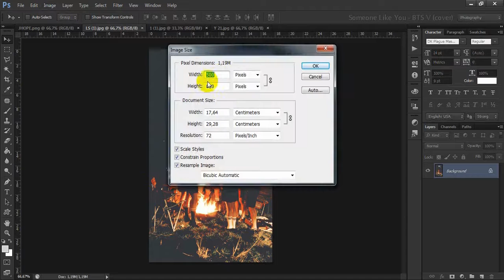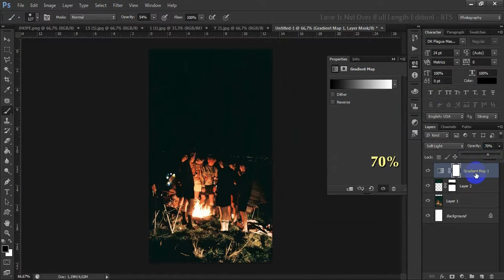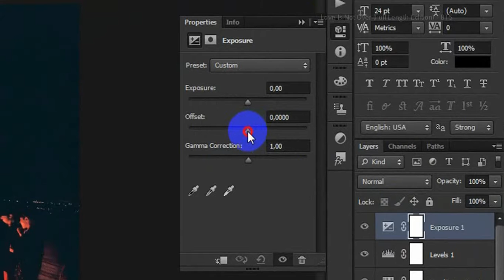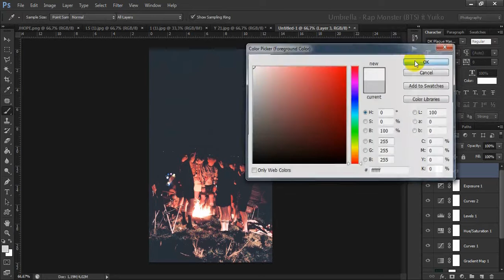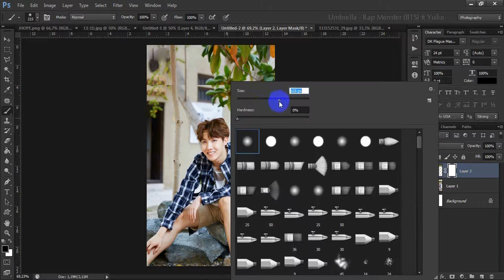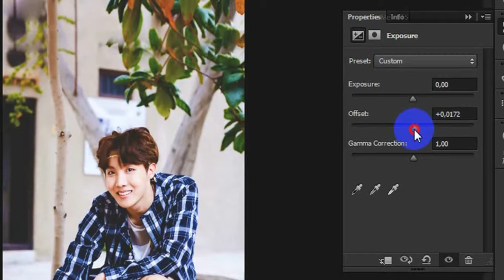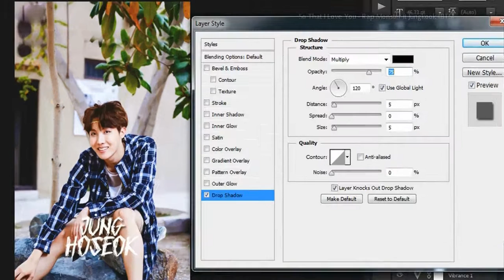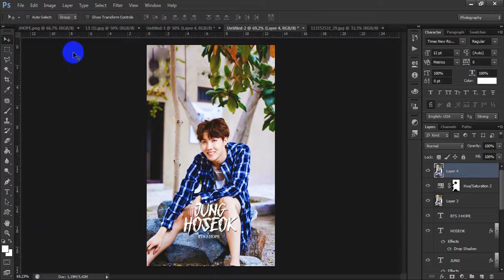[Photoshop Tutorials] Hướng dẫn design lookscreen đơn giản bằng photoshop cs6 #1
● Danh sách bài hướng dẫn Design ảnh bìa FB đơn giản